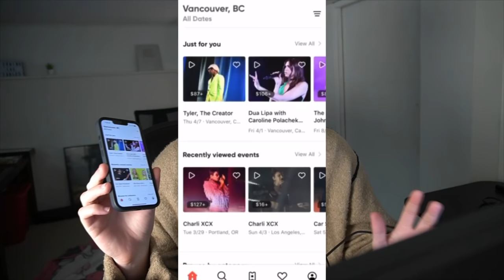Dad Reacts to Kanye West - Yeezus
0:00 Intro
2:20 On Sight
4:41 Black Skinhead
7:24 I Am A God
12:07 New Slaves
16:32 Hold My Liquor
21:18 I'm In It
25:36 Blood On The Leaves
31:21 Guilt Trip
34:55 Send It Up
37:45 Bound 2

Yeezus is the sixth studio album by American rapper and producer Kanye West. It was released on June 18, 2013, through Def Jam Recordings and Roc-A-Fella Records. West gathered a number of artists and close collaborators for the production, including Mike Dean, Daft Punk, Noah Goldstein, Arca, Hudson Mohawke, and Travis Scott. The album also features guest vocals from Justin Vernon, Chief Keef, Kid Cudi, Assassin, King L, Charlie Wilson, and Frank Ocean.

Fifteen days before its release date, West enlisted the help of producer Rick Rubin to strip down the sound of Yeezus in favor of a more minimalist approach. The album has been characterized as West's most experimental and sonically abrasive work. It draws from an array of genres, including industrial, acid house, electro, punk, and Chicago drill. West's unconventional use of samples is also contained, as on "Blood on the Leaves", which contains a sample from Nina Simone's 1965 rendition of "Strange Fruit".

No album artwork is featured on the release of the former, and the physical CD edition was released in a clear jewel box with only a strip of red tape and sample credits. Initial promotion included worldwide video projections of the music and live television performances. West released two singles from the album; "Black Skinhead" in July 2013 and "Bound 2" the following month. The release of Yeezus coincided with that of rapper J. Cole's album Born Sinner, which was moved back a week to coincide with Yeezus' release, leading to speculation about which release would sell more copies.

Yeezus received widespread acclaim from critics, many of whom named it among West's best work and commended its brash direction, though public response was divided. The album was nominated for Best Rap Album at the 2014 Grammy Awards. The album debuted at number one on the US Billboard 200, selling 327,000 copies in the first week of release, while also topping the charts in Australia, Canada, Denmark, New Zealand, Russia and the United Kingdom. It has since been certified double platinum by the Recording Industry Association of America (RIAA), and was named by several publications as one of the best albums of the 2010s, including Rolling Stone, who later included it at 269 on its 2020 list of the 500 Greatest Albums of All Time.